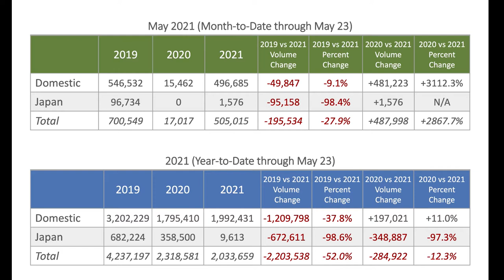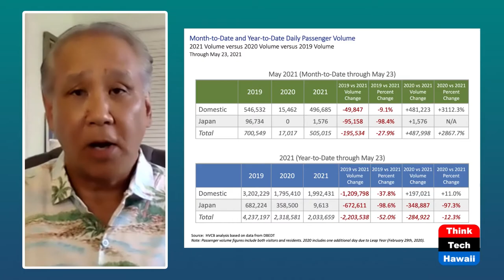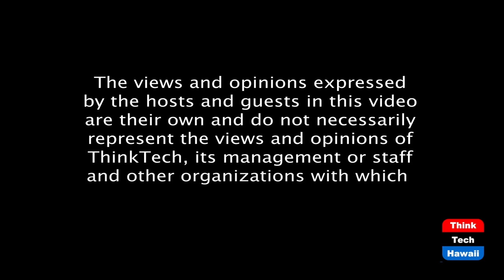Hawaii's Visitor Industry; issues at hand (Hospitality Hawaii)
Shaping the visitor industry's future.  The host for this episode is Jon Conching.

Jon Conching introduces and re-introduces some of the many issues at hand facing our most important visitor industry. Some of these issues are long standing and never resolved while others are relatively new and brought on by the current pandemic. Some can be rectified internally while others are more dependent on external influences. Regardless, the issues need to be sensibly addressed to help shape the future of the industry and its impact on the State's overall economy.